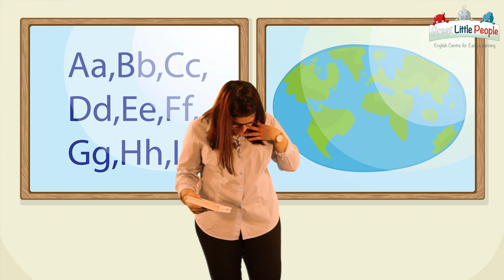PROFESIONES - TRABAJOS EN INGLÉS PARA NIÑOS EN INGLÉS. Jobs and professions for kids in English.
En la clase de inglés de hoy vamos a aprender las profesiones. ¿Sabéis cuál es la profesión de vuestros papás o vuestras mamás? ¿Habéis pensado qué queréis ser de mayores? Emily y Martha sueñan con ser policías, bomberos, médicos, profesoras y mucho más. ¿Queréis entrar en sus sueños? Encontraréis más videos con vocabulario en esta categoría.
Subscríbete y activa las notificaciones para no perderte ninguno de nuestros videos.
En Great Little People hemos cambiado la forma de aprender inglés. Materiales didáctico para niños y niñas entre 1 y 7 años.